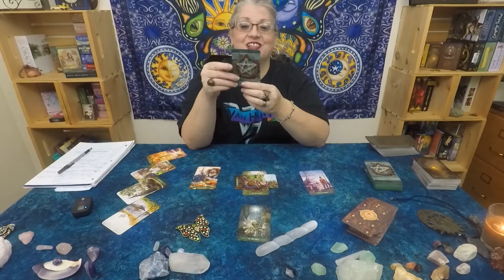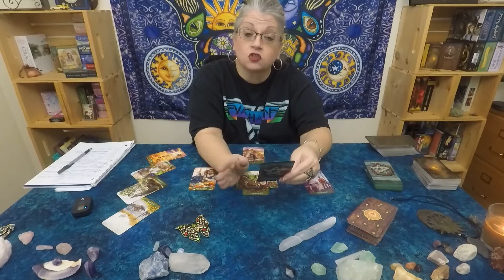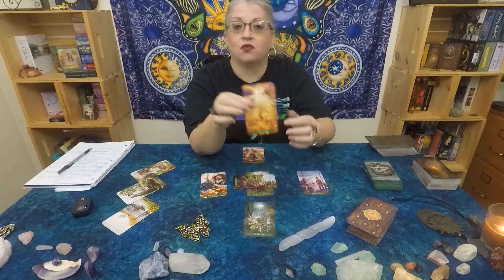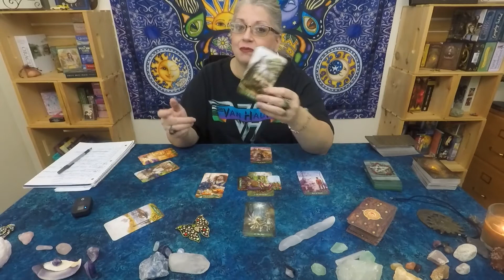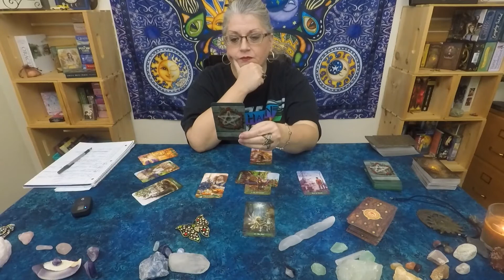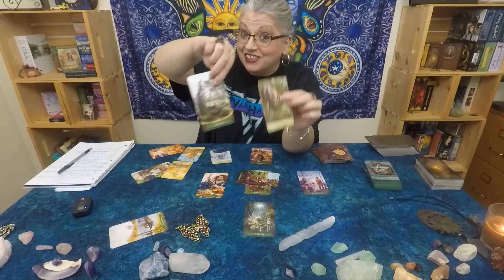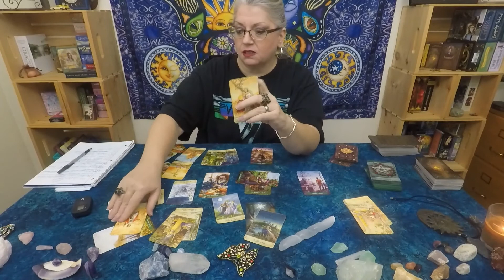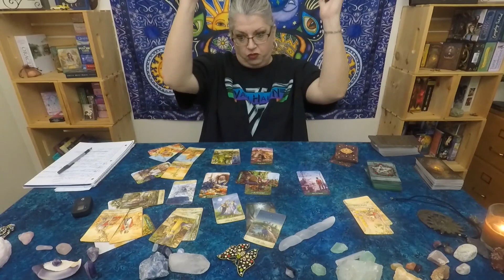ABSOLUTELY The Right Move !! Now It's Gonna get sooo good. Jo's Short Shared Personal Reading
Jo's short shared personal reading. Thank you Jo for the assist in these times.  A lot of transition going for folks so take what resonates, share with a friend if you think  this might be meant for them.